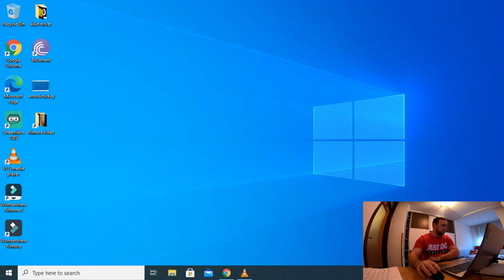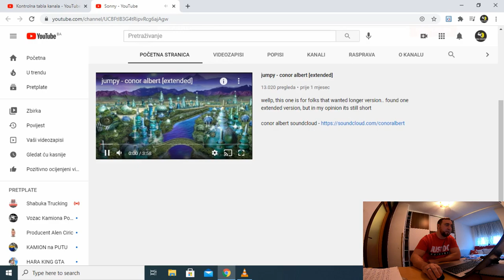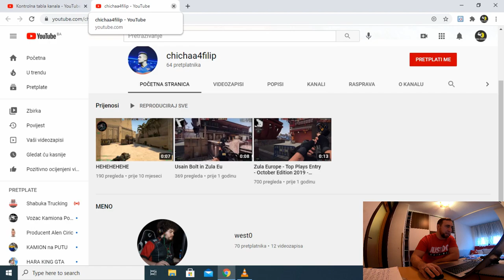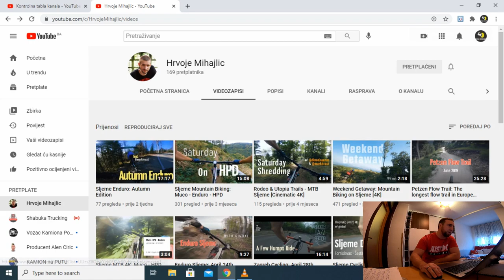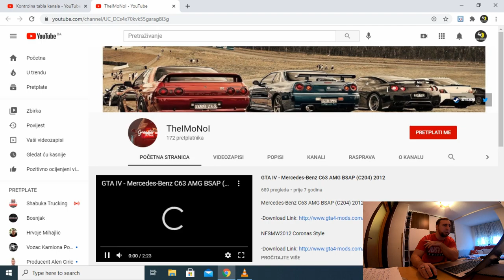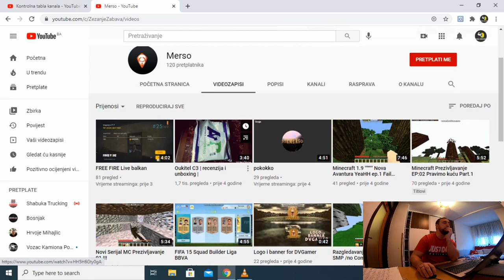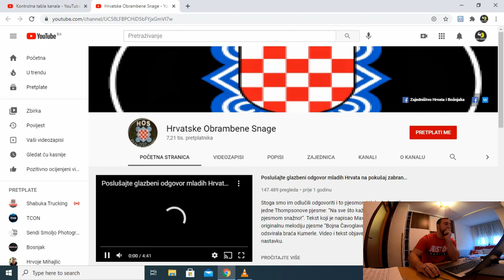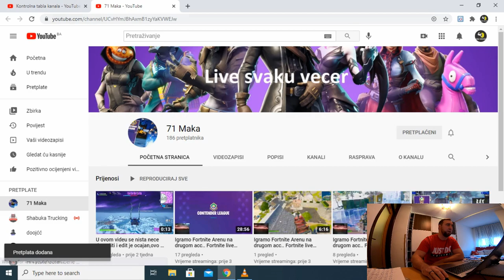Ko me prati na YouTube